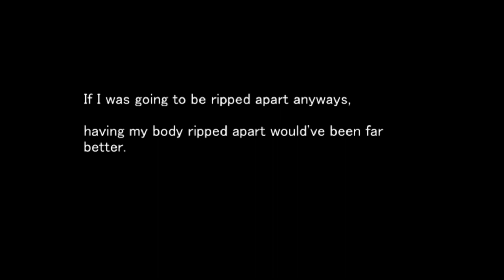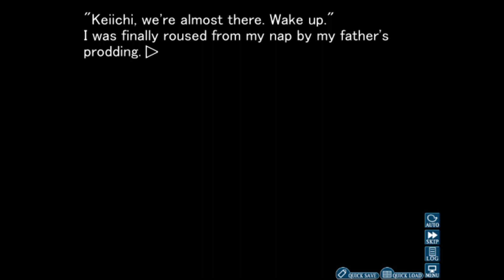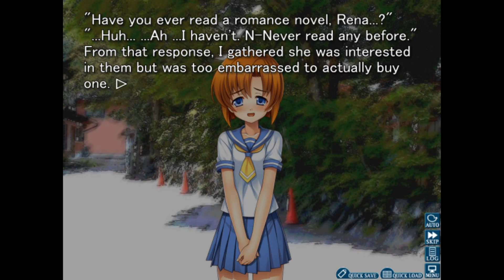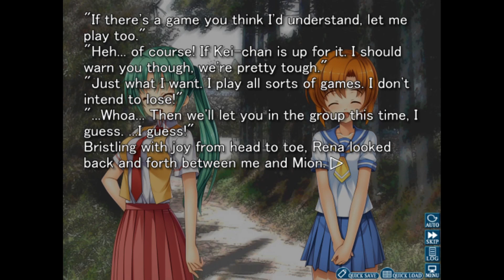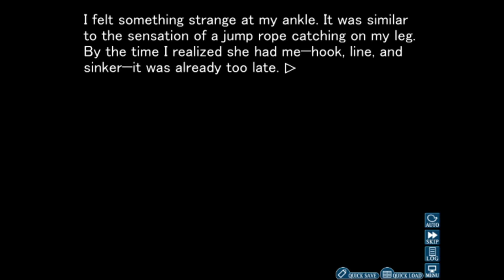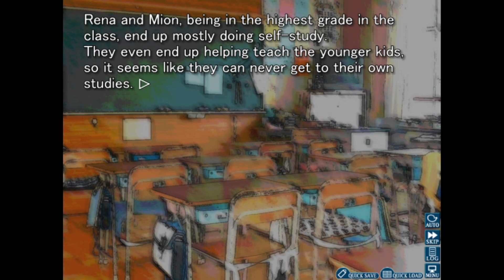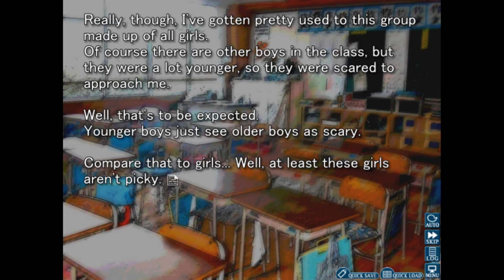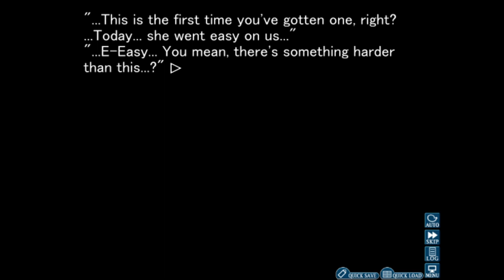A RATHER PEACEFUL BEGINNING - Let's Play: Higurashi When They Cry Hou: Onikakushi - Part 1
CONTENT WARNING!: Some suggestive dialogue. Be warned, though; there will be MORE to warn about as time goes on.

Hello, everyone! I'm starting a new Let's Play! Some might recognize this one. Either way, this should be quite an experience! Enjoy~!

Like this Let's Play? Get (or buy, depending on when you're watching this) the game here!: